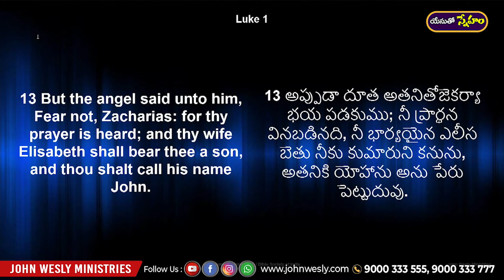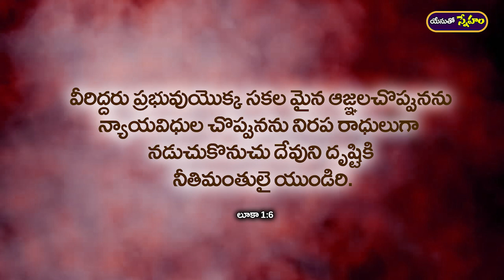యేసుతో స్నేహం (18 సెప్టెంబర్ 2020) | భయపడకు నీ ప్రార్థన వినబడినది | Dr John Wesly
Our Account Details:
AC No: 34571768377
Branch Code: 07954
IFS Code: SBIN0007954

ICICI bank
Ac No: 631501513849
Rajahmundry branch
Branch code: 6315
IFSC code: ICIC0006315
Swift code: ICICINBBCTS